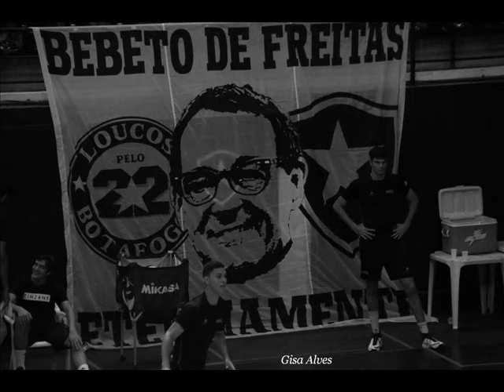Vôlei - Temporada 2017/2018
Resumo em 374 fotos da temporada 2017/2018 de vôlei!